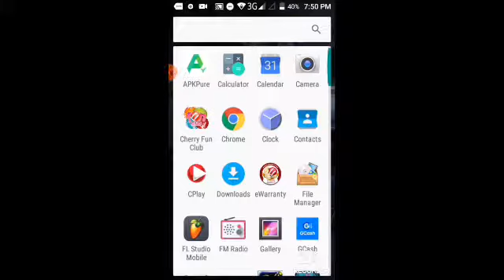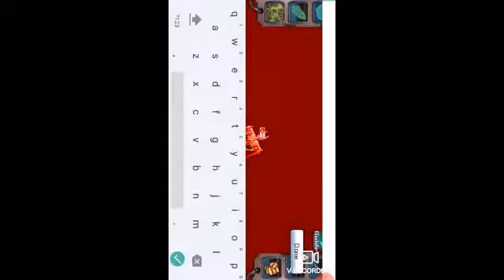Graal zone gameplay pt 1:I HATE LAG!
BTW here's the shoutouts for today

1.@W1LD X GAMING
2.@ITSJAYPEEMAR